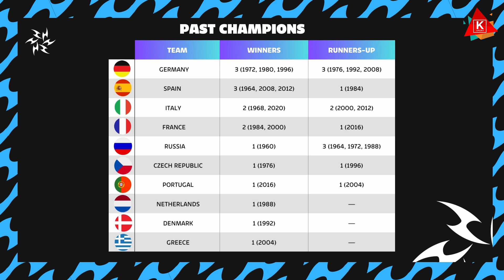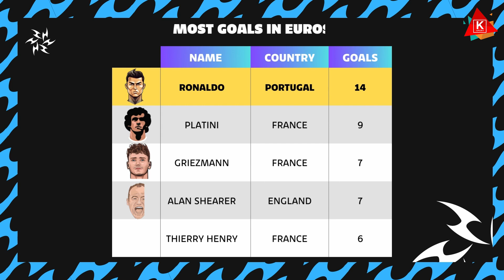UEFA Euros: The Complete History of Europe's Premier Football Tournament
Join us as we take a fascinating journey through the history of the UEFA European Championship, commonly known as the UEFA Euros. Discover the origins, memorable moments, legendary players, and the evolution of Europe's most prestigious football tournament!